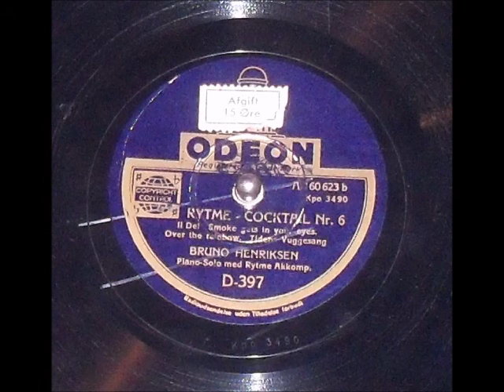Rytme-Cocktail Nr. 6. Bruno Henriksen. Copenhagen 1940.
Rytme-Cocktail Nr. 6.

Bruno Henriksen.
Piano-Solo med Rytme Akkomp.

Recorded 1940 in Copenhagen, Denmark.

1: Over The Rainbow.
2: Smoke Gets In Your Eyes.
3: Tidens Vuggesang.